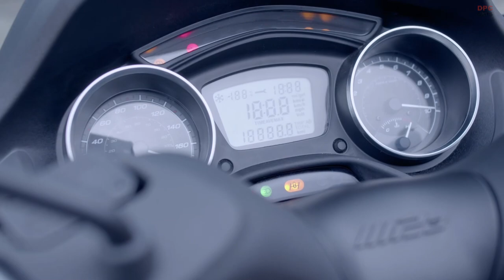Piaggio MP3 500 Sport Advanced 2021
For 2021 onwards, the Piaggio MP3 will be available in 4 variants: MP3 300 HPE, MP3 400 HPE, MP3 400 HPE Sport, and the MP3 500 HPE Sport Advanced. New for this year is the MP3 400 HPE, which is equipped with a high-performance 399 cc engine, up from 330 cc. Power output is rated at 36 Ps at 7,000 rpm, while torque output is at 37.7 Nm at 5,500 rpm.

The single-cylinder is mated to an automatic multi-plate wet clutch, which guarantees better and more consistent performance over time, even in conditions of high thermal stress. It eliminates the pesky jerkiness you get with common transmissions when starting from a standstill and ensuring an improved riding experience.

The larger MP3 500 now comes equipped with a reverse gear, another world’s first in 3-wheeler scooters. The MP3 500 also gets an updated ride-by-wire system, ABS, full-LED lighting, and traction control.